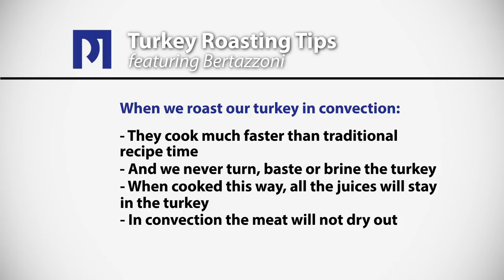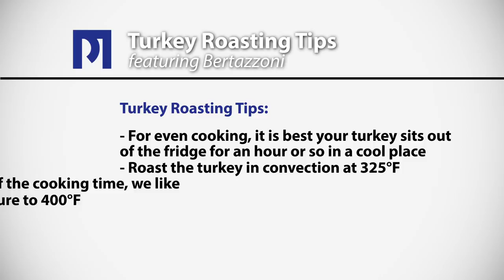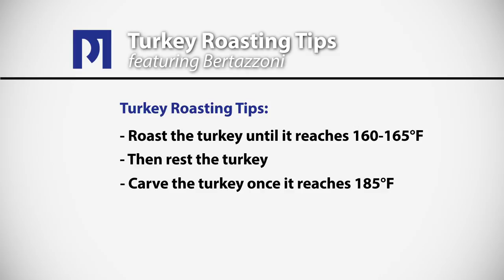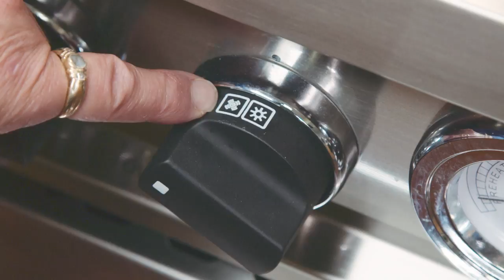Turkey Roasting Tips - featuring Bertazzoni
Cooking tips for roasting a turkey and all multiple side dishes in the Bertazzoni Gas range using the Convection Mode.